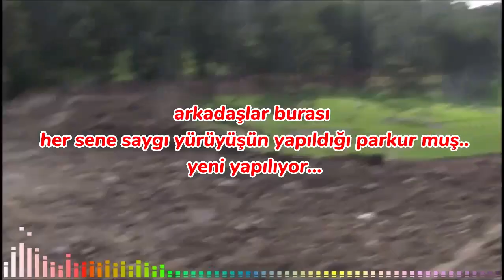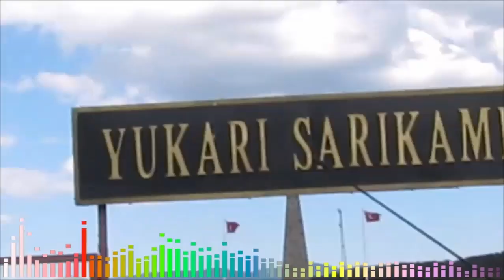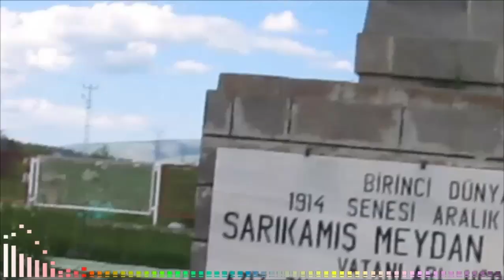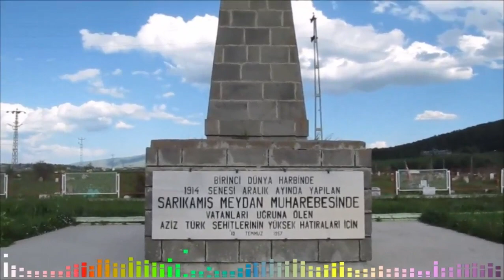ŞEHİTLİK...sarıkamış şehitliği..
Sevgili arkadaşlar..sarıkamış acı bir destan..sarıkamış milletimizi üzen bir haraket...bizde en azından bilgi edinilsin diye gidip kayıt altına almaya çalıştım...bildiğin gibi donarak ölen aslan parçası yiğit askerlerimiz çok...mezar yerleri mechul yok kısaca..unutmayıp dua edelim..hakları var bizde.